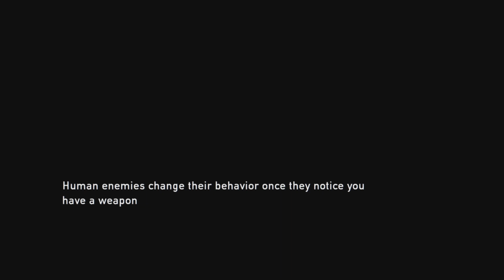The promise | The Last of Us: Grounded Difficulty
After the long and frivolous travel to the Capitol, we discover that the men that were supposed to retrieve Ellie have been killed, and we soon discover that Tess is infected and she pleads with us to continue this Journey, and that something truly is special about Ellie, and so, we're forced to leave her behind... And continue in her honor